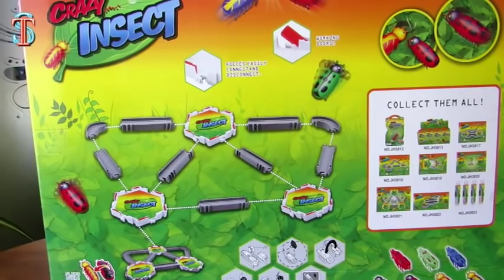НАНО ЖУКИ Сумасшедшие насекомые - Распаковка и играем жуками Crazy Insect, устраиваем гонки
Распаковка нано жуков СУМАСШЕДШИЕ НАСЕКОМЫЕ - Играем НАНО жуками Crazy Insect, устраиваем гонки на трассе Макдональдс
На детском канале "Супер Тима" новое видео для детей - Распаковка игрушки с нано жуками  "Сумасшедшие насекомые". Жуки работают на батарейках и могут быстро двигаться, но всегда в непредсказуемом направлении. Мы строим трассу "Макдональдс" и устраиваем гонки. Чей жук будет самым быстрым?